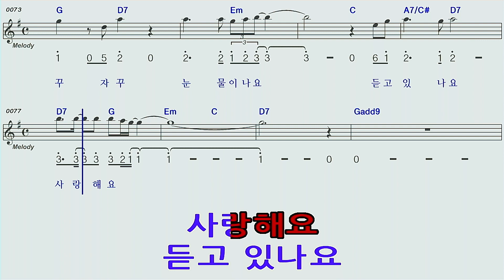사랑 노사연 G하모니카 숫자악보 MR